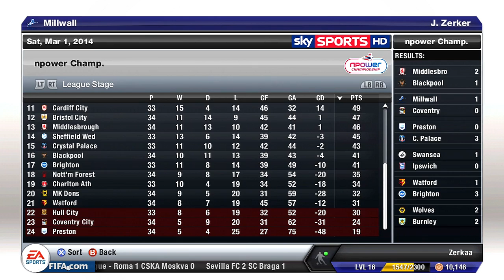Millwall | FIFA 13 Career Mode | E037 | Squad Report